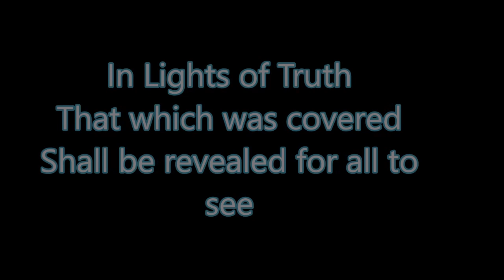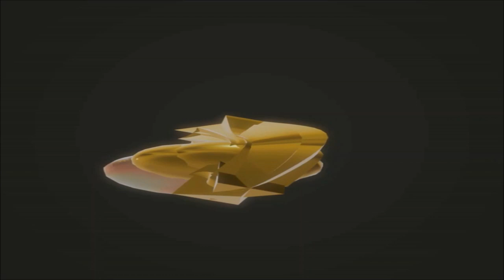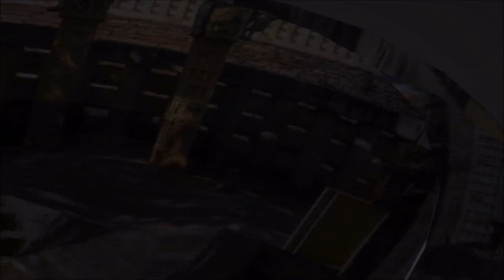Shower Me May 24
Greetings !!! one and All !!!

In Lights of Truth What was covered Shall be revealed for all to see.
Faith in thy heart shall set the mind by knowing and belief.
Thus reasons for solutions’ will be found.

Sounds by Jahbond